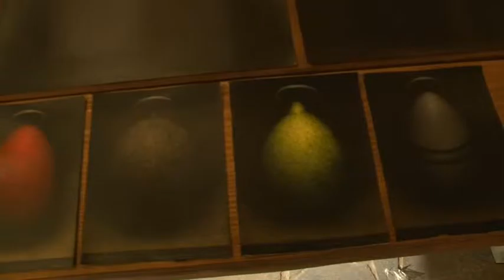Międzynarodowy plener artystyczny.